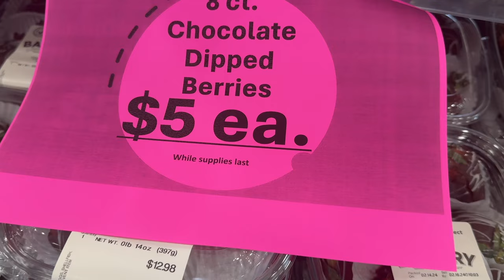ENJOYING THE SIMPLE LIFE IN TEXAS - A FAMILY VLOG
We recently spent over a week in several cities in Texas visiting Frances's side of the family. As always it was good times as Texas gives us a completely different experience than life in California.

Edited by Omizzle